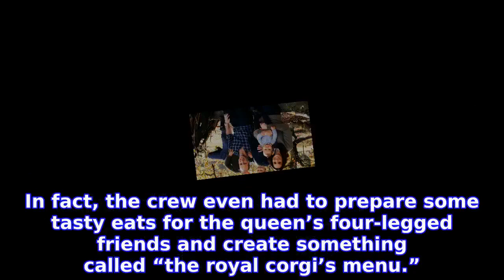Say What? Royal Family’s Christmas Includes a Ton of Food, a ‘Corgi Menu’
A Christmas celebration fit for a queen! DARREN MCGRADY, one of QUEEN ELIZABETH II’s former chefs, has fond memories of preparing a holiday feast for the royal family. Everything We Know About the Royal Family’s Eating Habits
INFORMATION
• Source: usmagazine